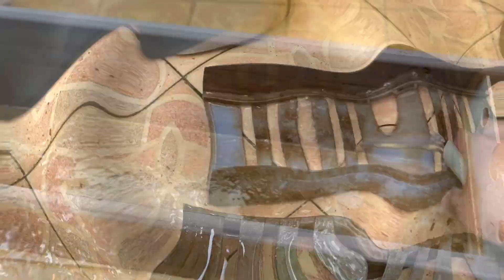Cara Membersihkan Media Biologi ( Bio Media ) di Filter Aquarium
Cara membersihkan media biologi atau bio media di filter aquarium agar bakteri tidak mati.